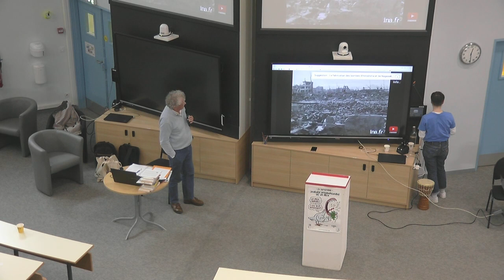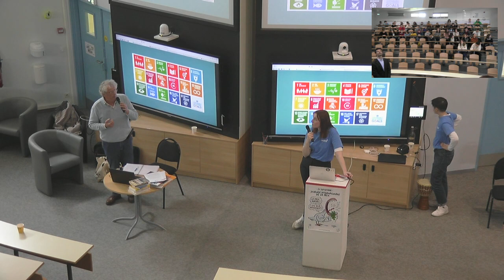Conférence à l'Institut supérieur de l'environnement à Rennes le 28 mars 2023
A l'occasion du "Green Day", Roland Nivet intervient au nom du Mouvement de la paix dans une conférence-débat "Est-ce qu’une meilleure éducation amènera à la paix ?"